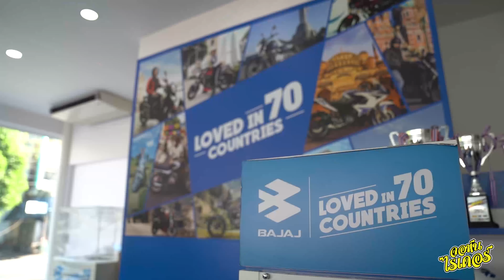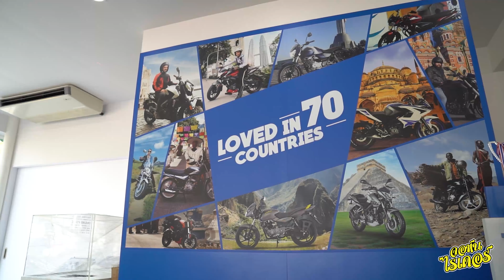REVIEW BAJAJ PULSAR NS200 2022 | Johnrider